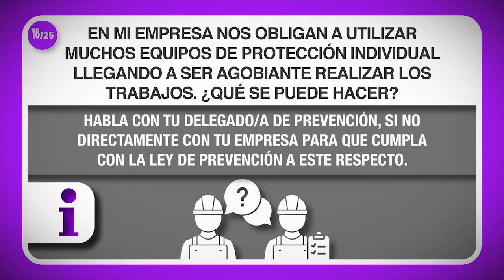Me obligan a utilizar equipos de protección individual llegando a ser agobiante realizar trabajos